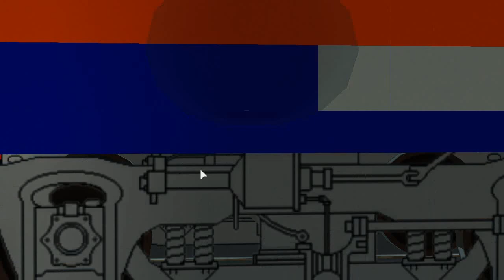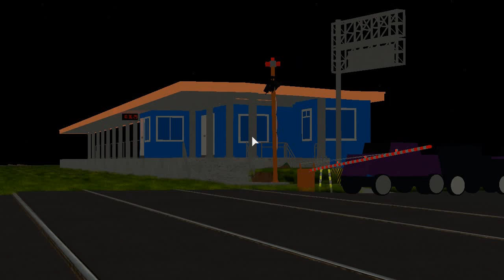Philippines railway crossing at Paco Station in Roblox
Philippines railway crossing in Roblox